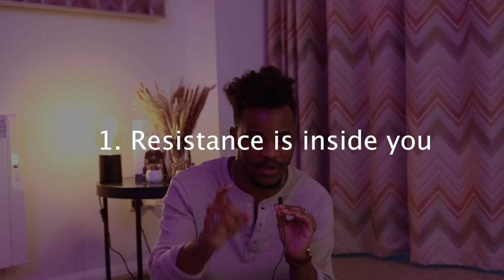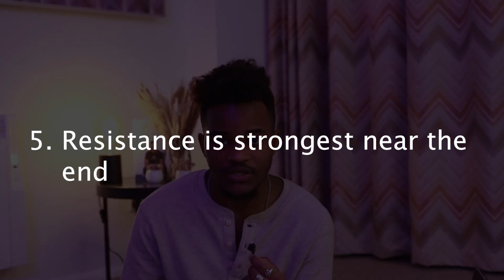My biggest problem.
In this video, we dive into the war of art by Steven Pressfield. We'll dissect the idea of resistance and discuss some of the sobering truths about it, as well as interviewing our special guest, Luigi. 💪🧠🌱. Enjoy!

1.)

2.) Take my free personality test

BE MY FRIEND:

🌍Wanna talk DIRECTLY with me?

ABOUT MY CHANNEL😎:

Hi! I’m AJ Lukau, author, speaker and entrepreneur. On my channel, I aim to guide on your journey in self help and teach you how to become the best version of yourself. I love sharing exercises, mindsets, secrets and tips on how you can reach the level that you’ve always wanted to reach.

ABOUT MY BOOK🕺🏽:

Be You Be Cool: The Ultimate Teenage Guide is more than just a book that I had set out to write. It is a movement. It is a lifestyle. For the many people out there that might not be able to get or read the book, I pour out many of the nuanced and detailed topics that i highlight in the book. the aim of this channel is to transform lives and impacting worldviews. Remember that if success is the aim, this book is your tool.

😘Feel free to add me on Instagram (64k+ followers) : aj_lukau